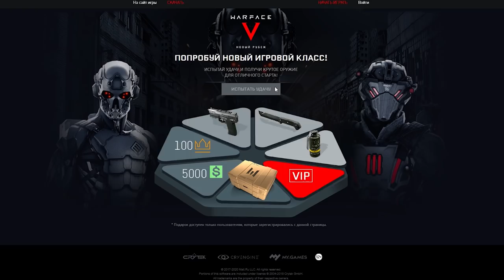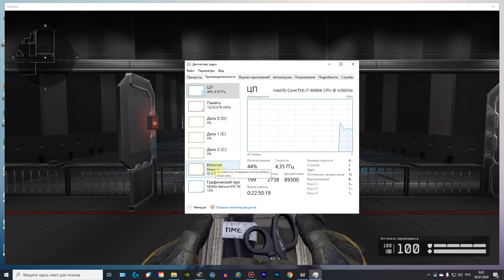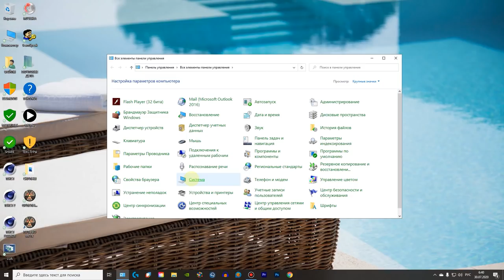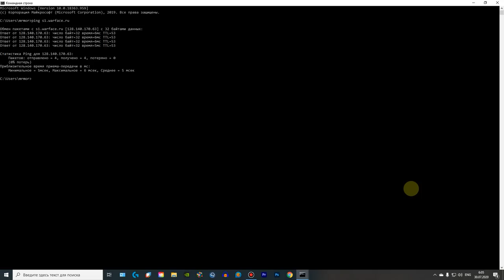КОМПЬЮТЕР, ИНТЕРНЕТ и ПИНГ в Warface